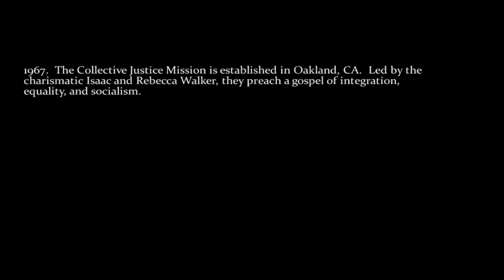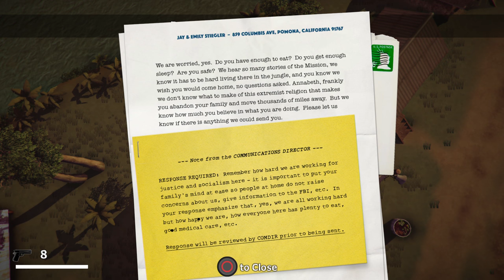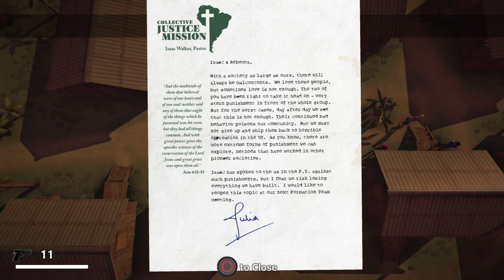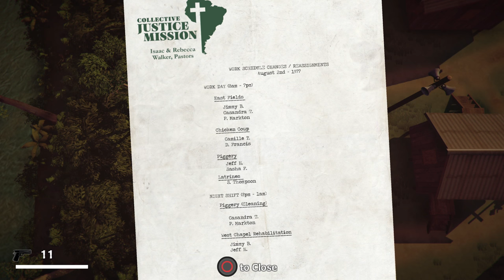The Church in the Darkness gameplay - exploring a 1970s religious cult campsite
Footage of the religious cult infiltration game from Paranoid Productions. Captured on a PS4, but representative of PC gameplay.

for more coverage from PAX West 2016!